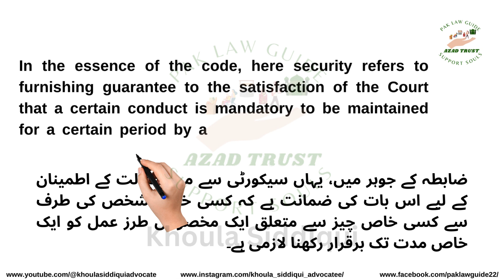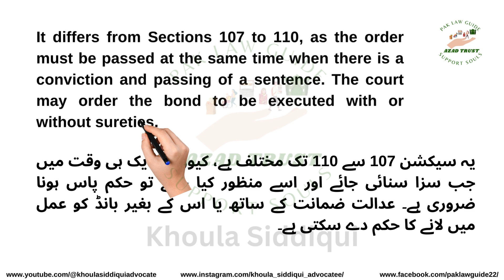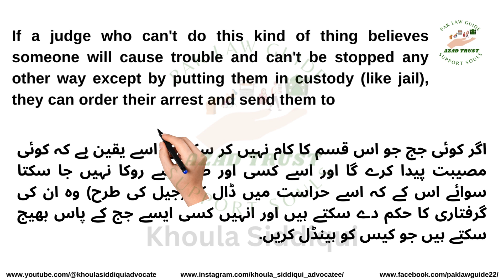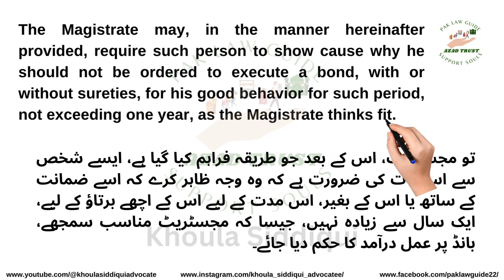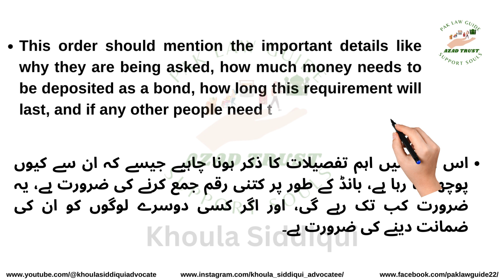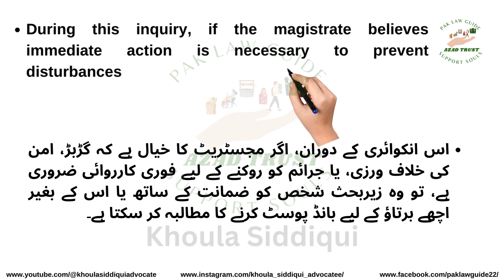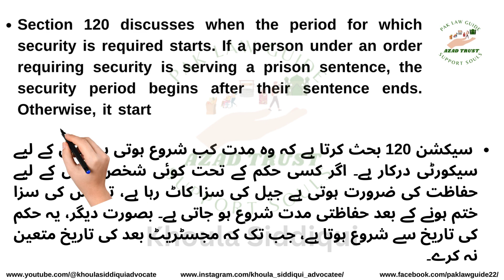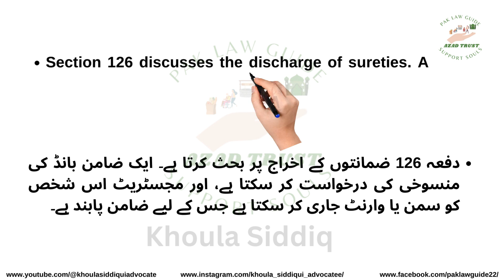LAW GAT | LAW TEST | CRPC SECURITY & PEACE LAWS IN CRPC | INTRODUCTION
VIDEO#13
Dispersal of Unlawful Assemblies (Sections 127-132)

- A magistrate or police officer can command an unlawful assembly to disperse. Failure to comply can lead to the use of force to disperse the assembly.

 Sections 128-130: Use of Force
- Section 128**: If an assembly does not disperse on command, the magistrate can order the use of civil force to disperse it.
- Section 129**: Magistrates and officers in charge of police stations can disperse an assembly by force if necessary.
- **Section 130**: The armed forces can be called to disperse an assembly if the police are unable to handle the situation.

Public Nuisances and Urgent Cases of Nuisance or Apprehended Danger (Sections 133-144)

 Section 133: Conditional Order for Removal of Nuisance
- Magistrates can order the removal of public nuisances that pose a danger to public health, safety, or convenience.

 Sections 144-145: Preventive Orders
- Section 144**: Magistrates can issue orders to prevent obstruction, annoyance, or injury to any person lawfully employed, or danger to human life, health, or safety, or a disturbance of the public tranquility.
- Section 145**: Procedures to resolve disputes concerning land or water that might lead to a breach of peace.

Maintenance of Public Peace and Tranquility

Sections 146-148: Dispute Resolution
- Section 146**: Magistrates can attach disputed properties to prevent disputes from escalating.
- Section 147**: Magistrates can take action regarding disputes related to rights concerning land or water.
- Section 148**: Magistrates can make orders regarding disputes that involve an imminent breach of peace.

These sections empower authorities to take preventive and remedial measures to ensure public security and peace. They provide a framework for handling potential threats and maintaining order in society.

Don't miss out on this informative discussion

🔎 HASHTAGS 🔎